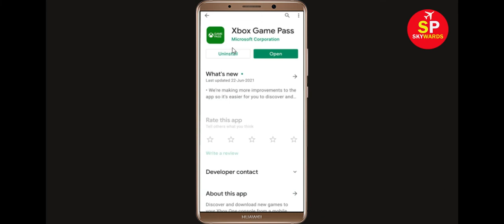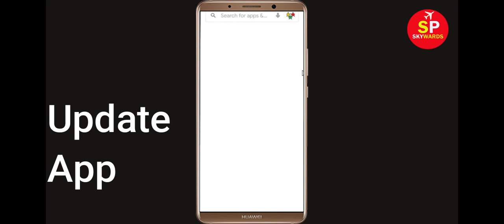How To Fix Xbox Game Pass App Keeps Crashing Problem Android & Ios - Xbox Game Pass App Crash Issue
Hello Friends today, In this Tutorial, i will show you how to fix How To Fix Xbox Game Pass App Keeps Crashing Problem Android & Ios - Xbox Game Pass App Crash Issue. If you are facing same problem in your android mobile phone then it will help you to get rid of this issue.